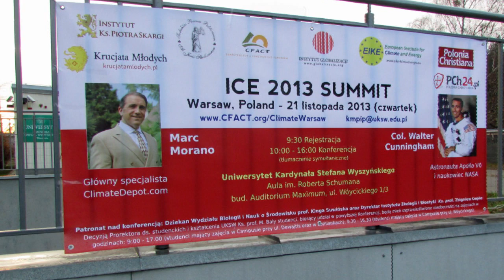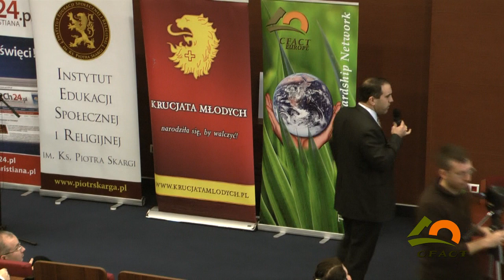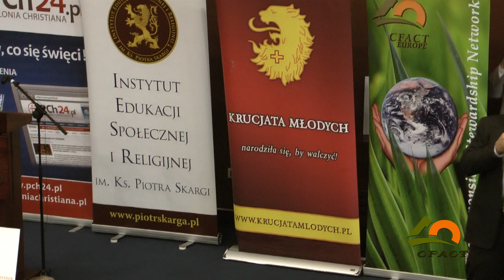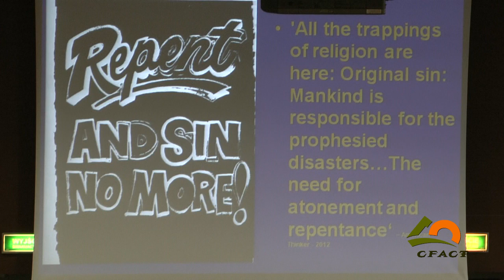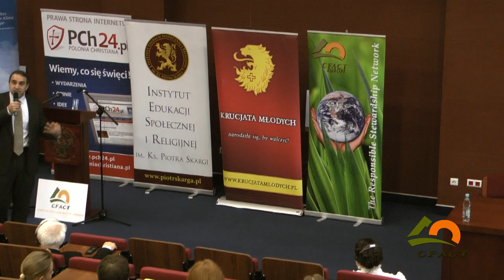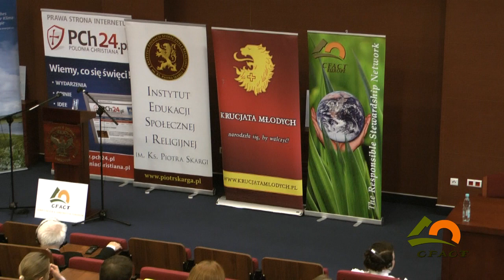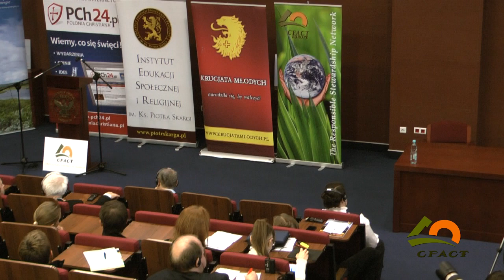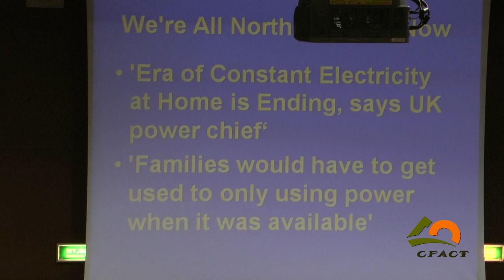Marc Morano: The Climate Change Con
Climate Depot's Marc Morano presents at CFACT's International Climate & Energy Summit 2013, in Warsaw, Poland.